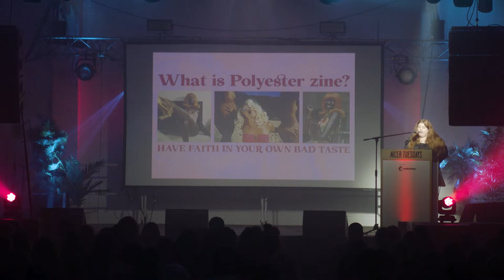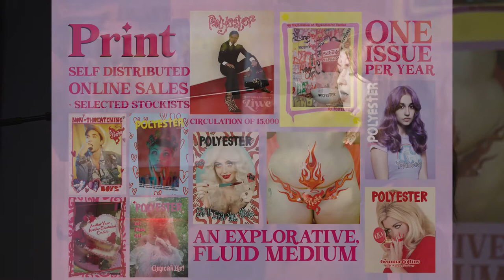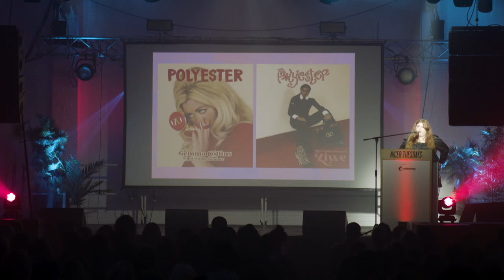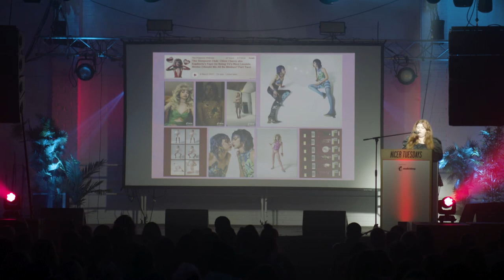Behind the scenes of making your own indie publication | Ione Gamble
Polyester founding editor-in-chief Ione Gamble was our third speaker of the evening, who took to the stage to discuss the ins and outs of making an independent publication.